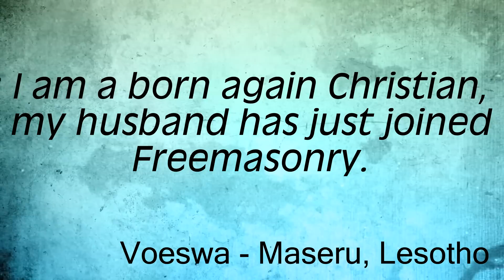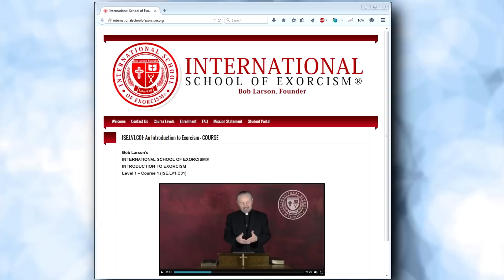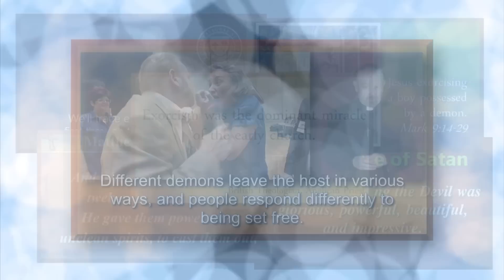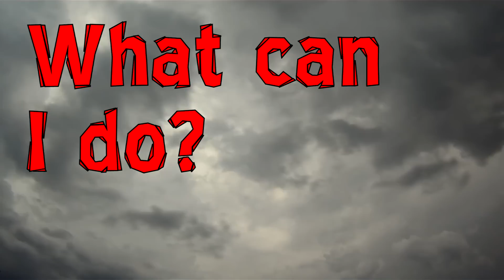Ask the Exorcist: How do I pray regarding a husband who is a Freemason?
Voeswa from Maseru, Lesotho asks: “I am a born again Christian, my husband has just joined Freemasonry. How do I pray for him to be free? And do I pray for my family?"

Bob: Most people are unaware of the demonic dangers of joining a Freemason Lodge. Freemasonry is, at its historic roots, a demonic organization. Members are required to recite bloody vows and oaths of secrecy and even self-murder.